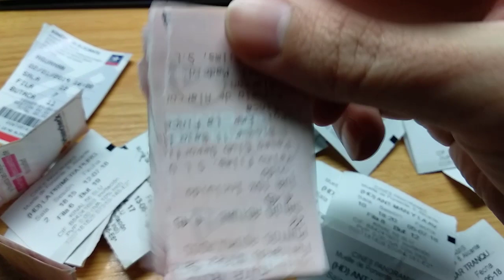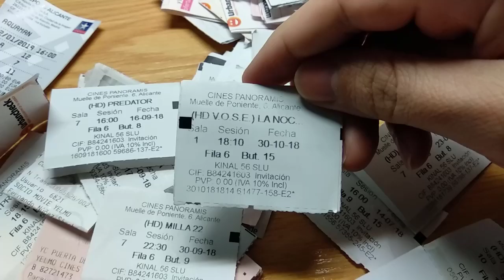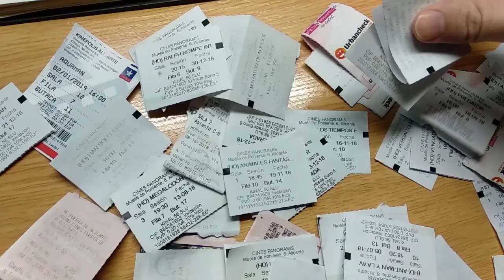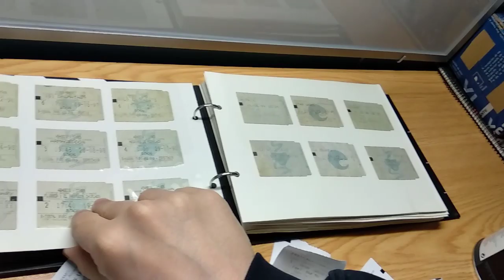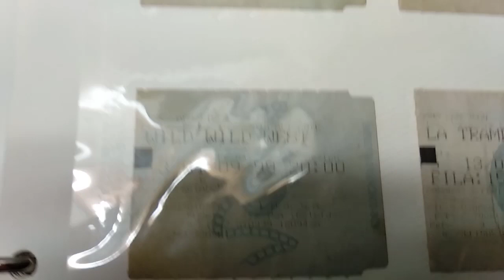Vlog Frikoide: Mis entradas de cine 2018 😃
Os enseño mis entradas de cine del año 2018 en este Vlog Frikoide  😃

Predica el frikismo usando el hashtag OpinionFrikoide para comentar tu opinión y mencióname @frikoides para leerla o déjame un comentario aquí abajo ;)

Si te ha gustado dale click a 'me gusta' o compártelo si crees que podría gustarle a alguien!!
Un saludo, feroide